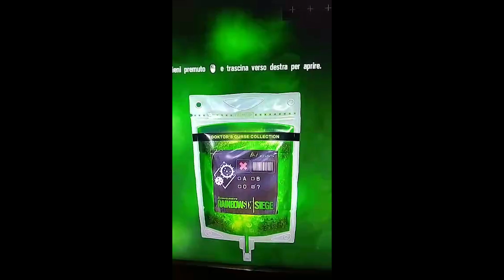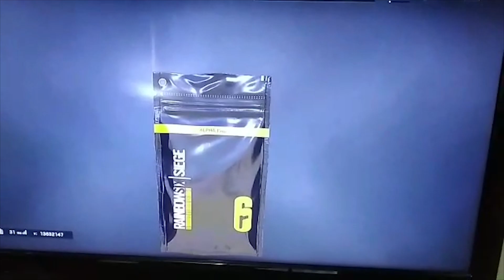Rainbow Six Siege [8] montage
Pack opening, funny kills, "pro" kills and easter egg.